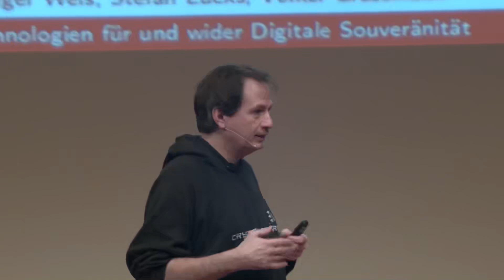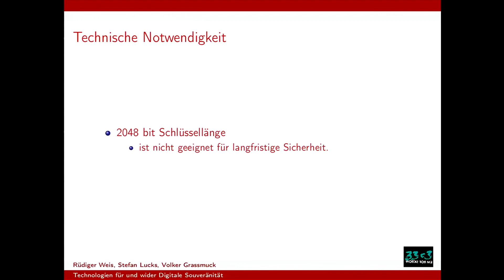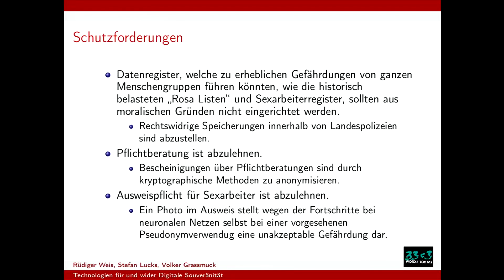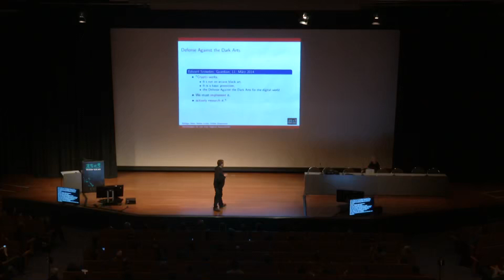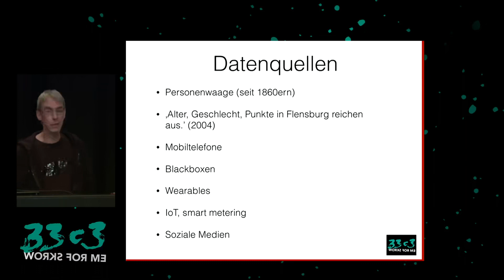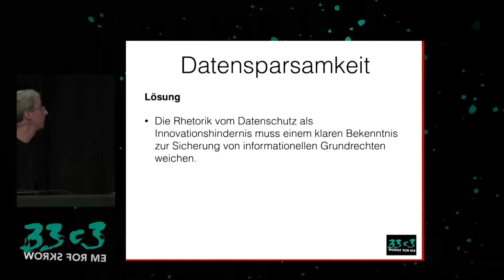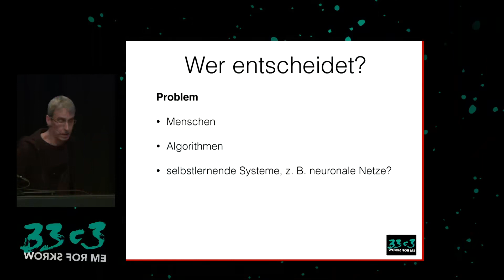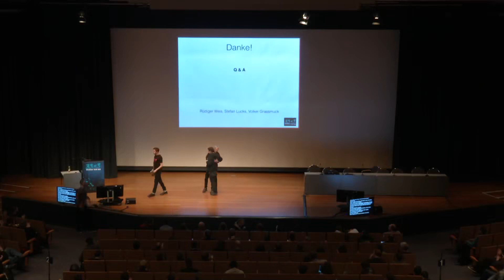33C3 2016 Technologien fUr und wider Digitale Souveränität english translation